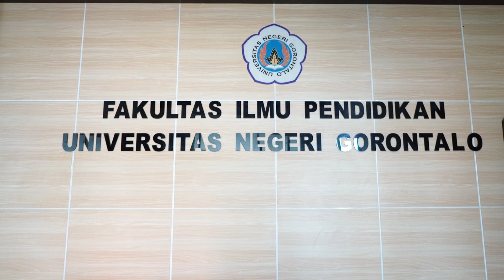Selamat Hari Raya Idul Fitri 1 Syawal 1444 H |Fakultas Ilmu Pendidikan Universitas Negeri Gorontalo